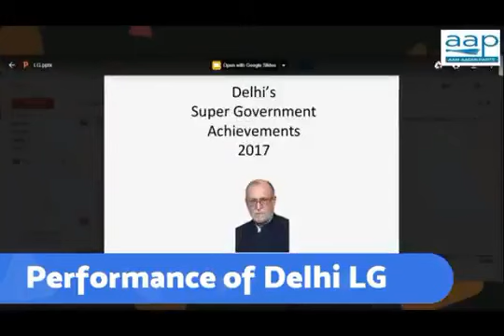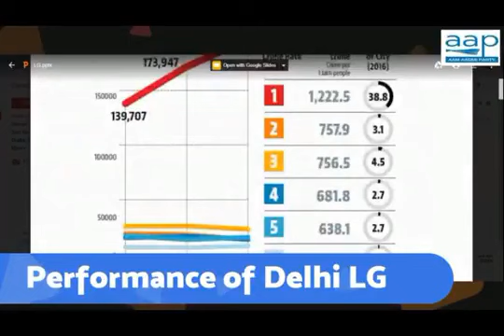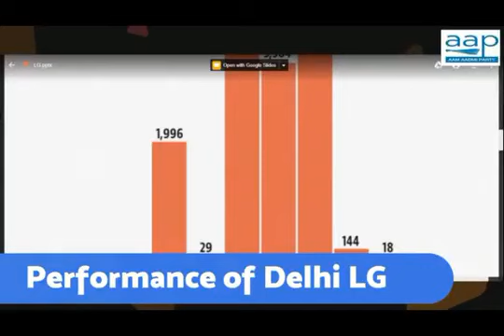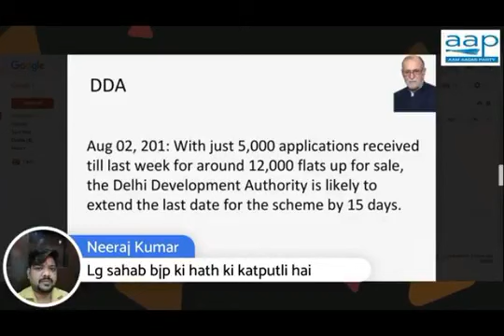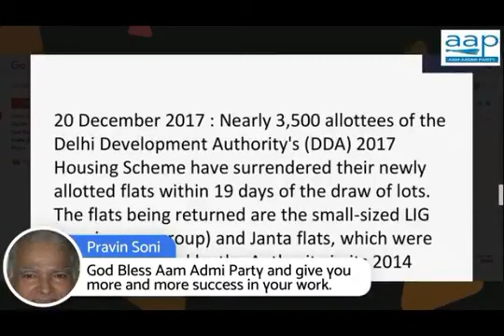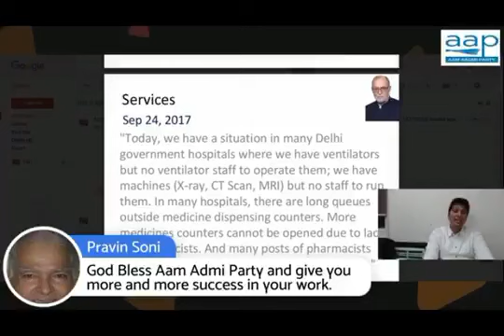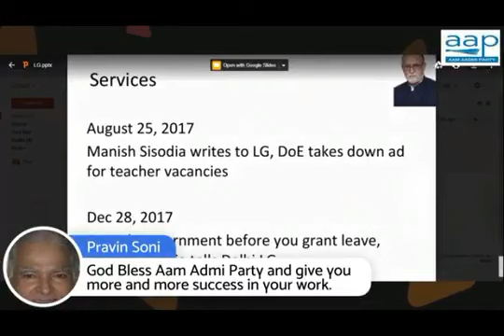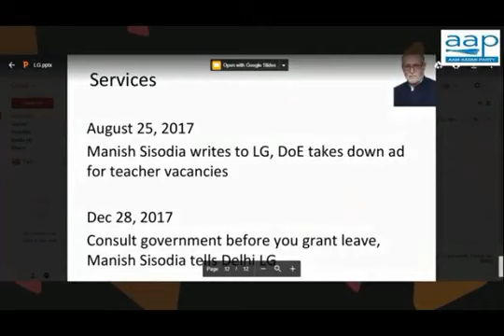Delhi LG Work Report by AAP MLA Saurabh Bhardwaj - 30 Dec 2017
यद्धपि उपराज्यपाल चूने हुए नहीं हैं लेकीन उनके पास काफी पॉवर हैं अंतः उनकी जिम्मेदारी भी निश्चित होनी चाहिए।

यहाँ आप विधायक सौरभ भारद्वाज ने उनकी जिम्मेदारी को लेकर एक रिपोर्ट बनाई है।

देखो और शेयर करो।